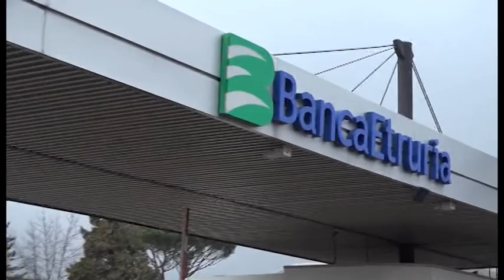Etruria a Ubi, Massiah: "tempi saranno brevi"